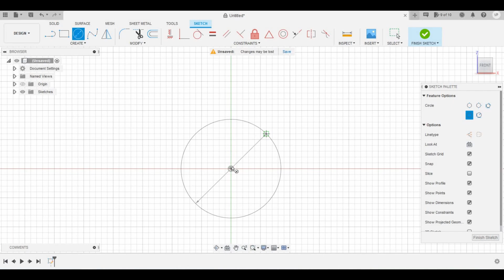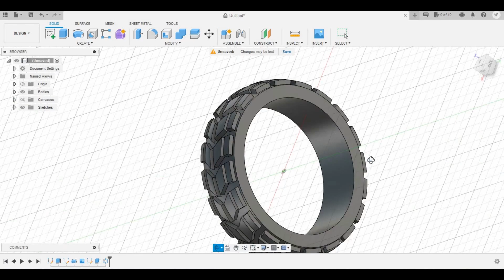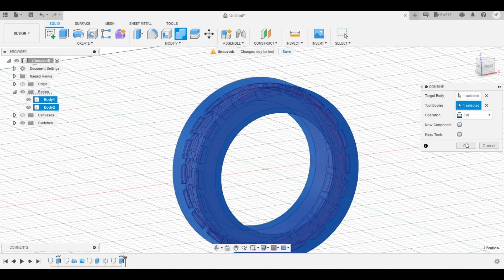Как сделать гусеницы для робота [Записки сумасшедшего №1]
Пробуем способ получения шин и гусениц.
Кислотный силиконовый герметик + уголь + вода.

Основные детали тестовой тележки:
- arduino Nano v3;
- bluetooth модуль HC-06;
- драйвер двигателей MX1508;
- желтые ардуино TT-мотор-редукторы;
- 2x 18650 аккумуляторы и батарейный отсек для них;
- тумблер;
- доска или кусок фанеры 190x80 мм.